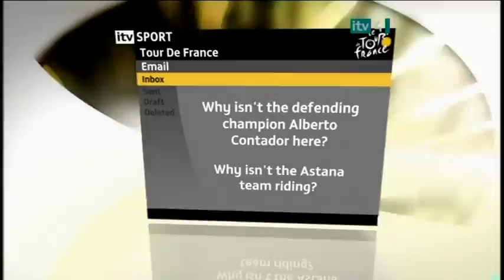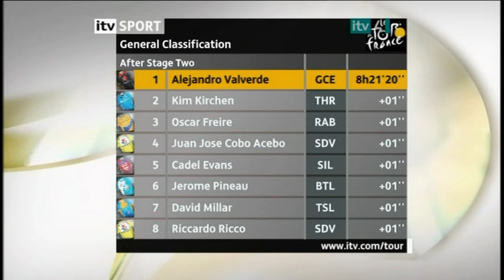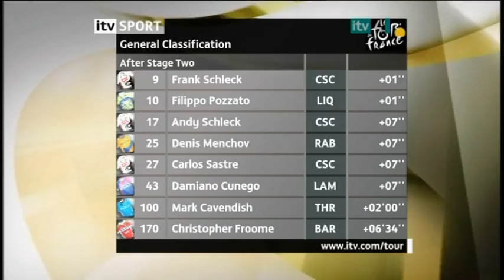2 Tour de France stage 2 06-07-08